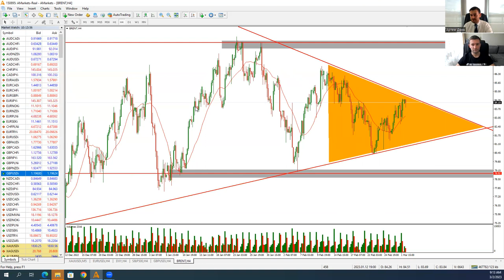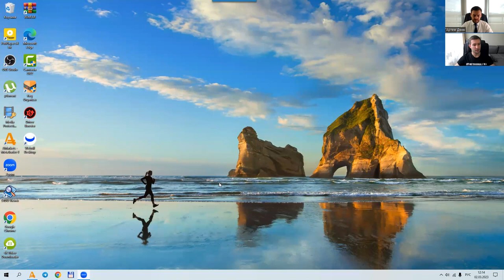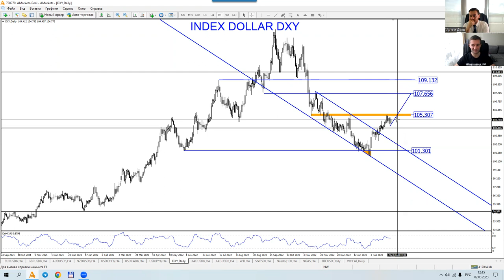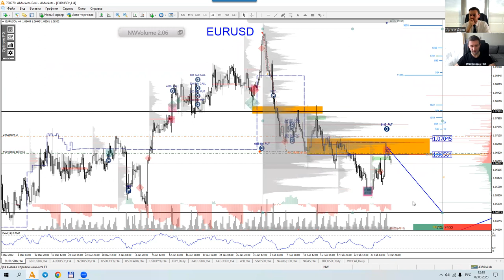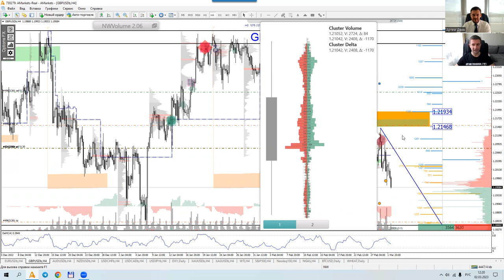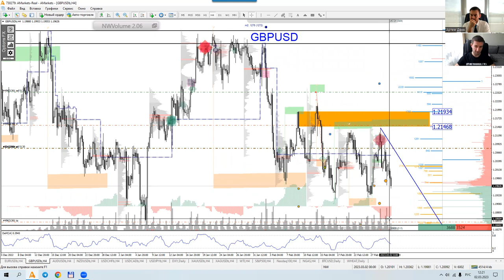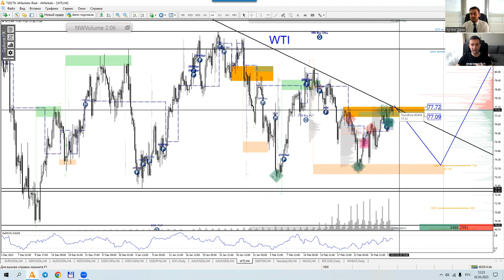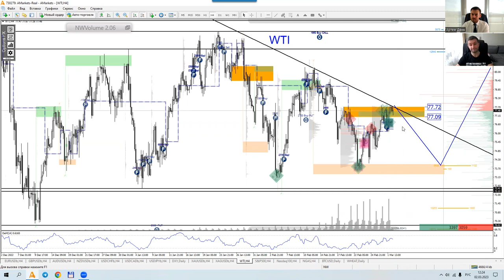Артем Деев vs Денис Ковач: торговые идеи по EUR/USD, GBP/USD, DXY и Brent | AMarkets